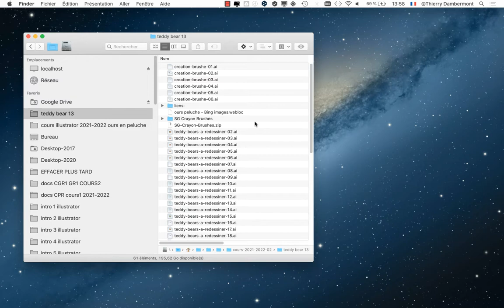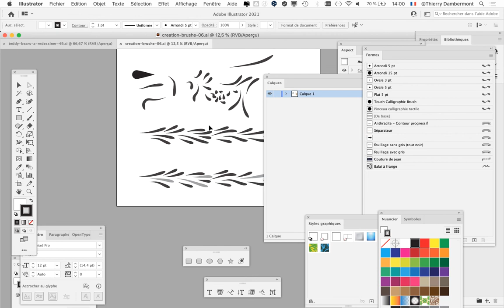partie 139 Power Training 2022 sur le dessin naturel dans Adobe Illustrator par Thierry Dambermont